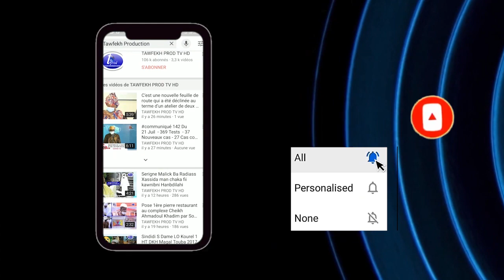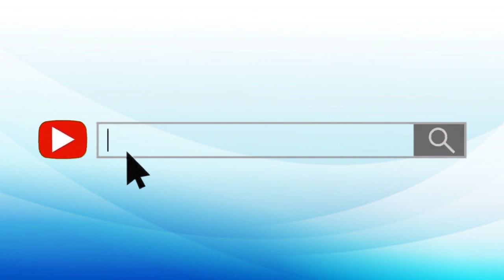JAAR JAAR YOU YEME YOU S.Abdoullahi MBACKE ’’ Borom deurbi Ak Abdoulaye Diop Bichri